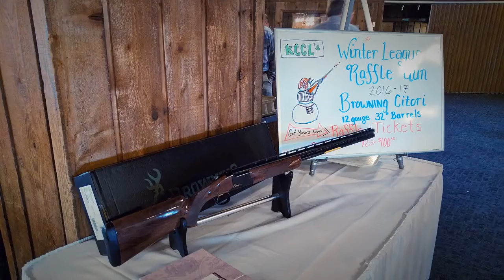Winter League Banquet 2017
Great food and great fun with wonderful trophies and guns with KCCL for the Winter League Banquet of 2017